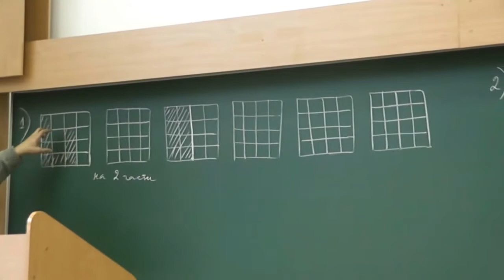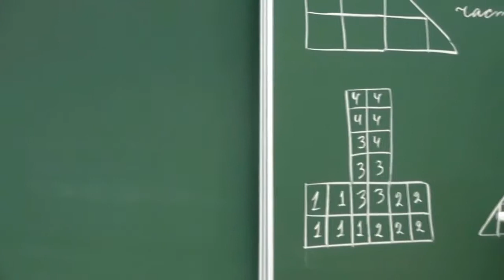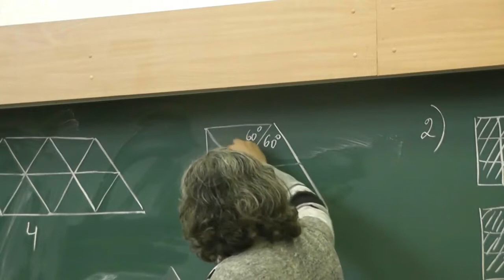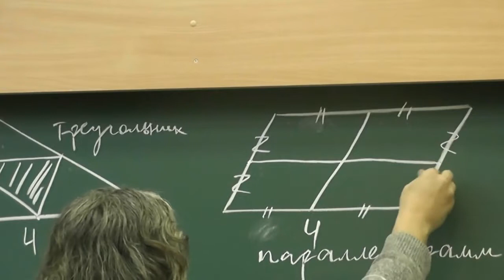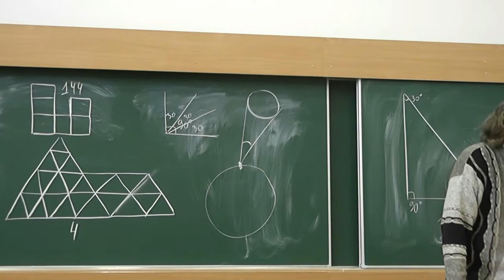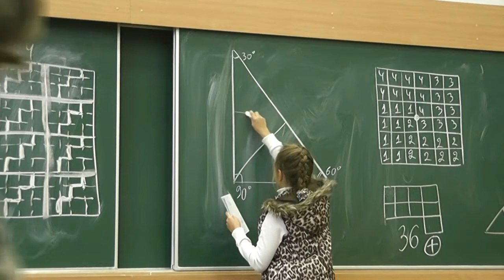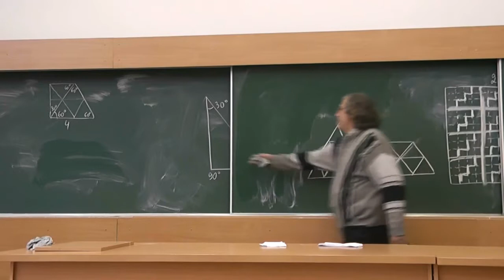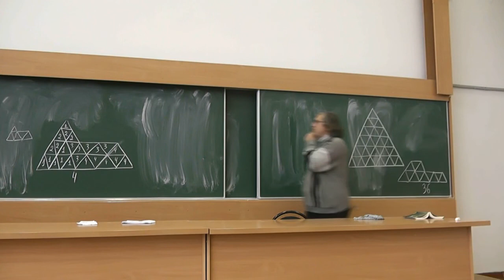Разрезания на конгруэнтные части